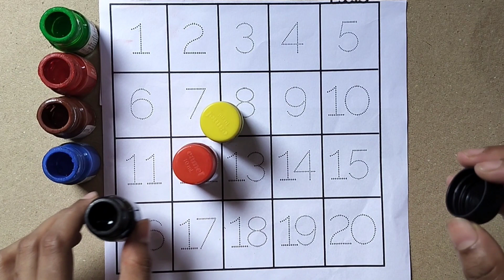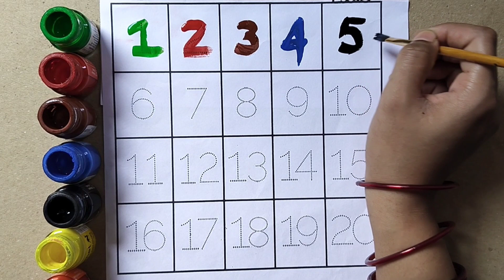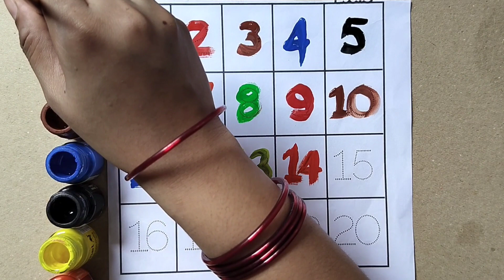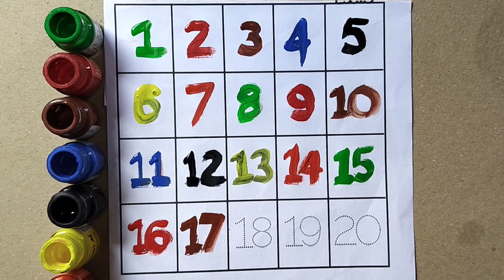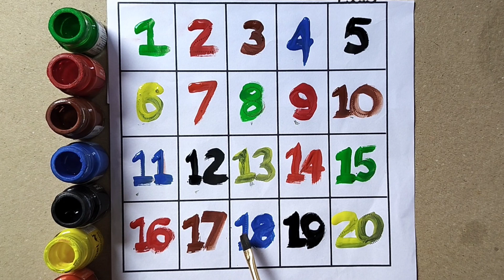123 numbers, learn to count,one two thre, kids rhymes, 1 to 100 counting,Numbers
123 numbers, learn to count,one two thre, kids rhymes, 1 to 100 counting,
Numbers

Description

🙏search kijiye👉Toon Toon Class study👈